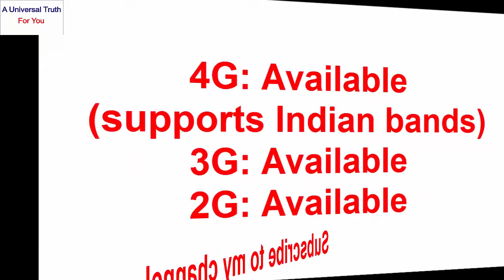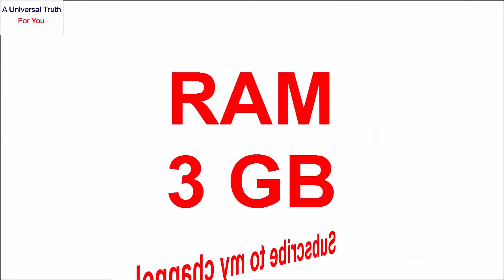HUAWEI ENJOY 9 mobile news, latest smartphone, New phone series, Electronics devices, Top 10 Mobiles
Rules:
1. You should like my video
4. Write comment in the comments section as “All done”

HUAWEI latest smartphone New mobile launch Electronics devices Mobile lovers Electronics devices present for you